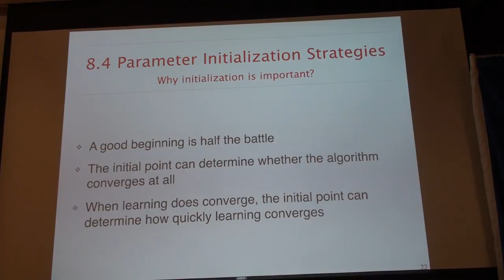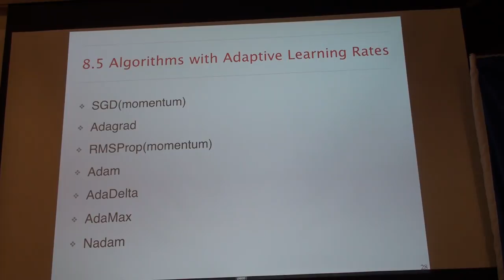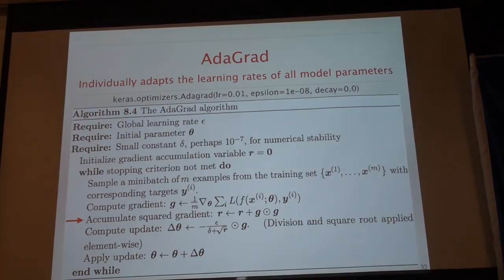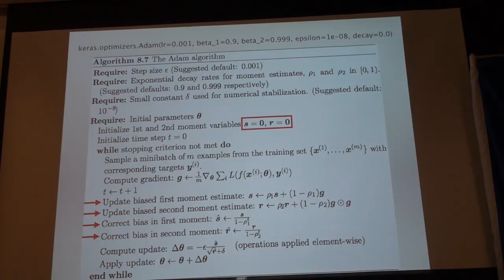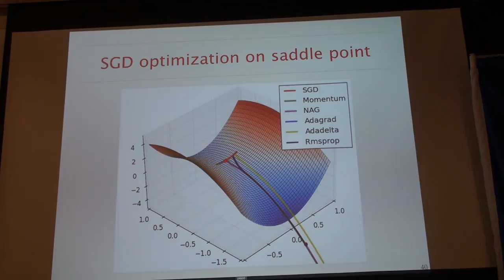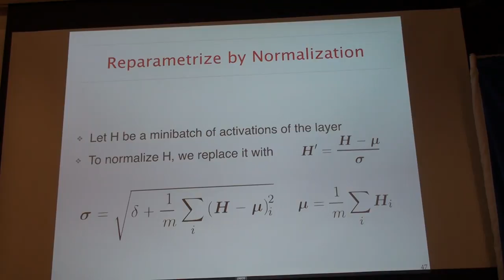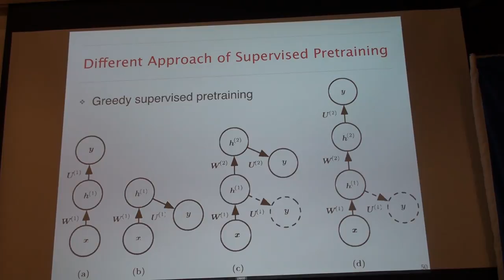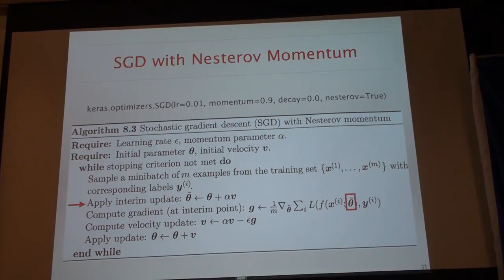Deep Learning 101 第五次讀書會 Part 2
「Deep Learning 101」第五次讀書會活動
Deep Learning 一書第八章 Optimization for Training Deep Models
主講人：謝鎧陽 (Sunny)
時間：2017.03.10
地點：台北101大樓 雪豹科技